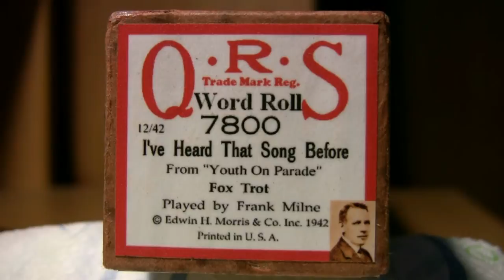Ampico Lexington - 88n - I've Heard That Song Before - Milne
Played by Frank Milne   12/42